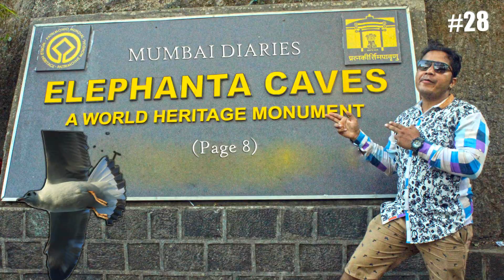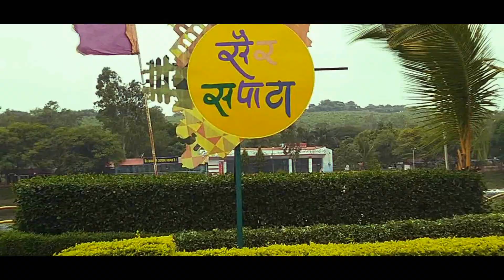Rewind 2018 | Chiranjibi Tandia | Vlog 29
About :I haven't made a single video till June.
This is a rewind video of 2018.
Thank you all for keeping me motivated.

I haven't been everywhere, but it's on my list. Want to come with?

Stay curious, keep exploring, and I will see you on the road!